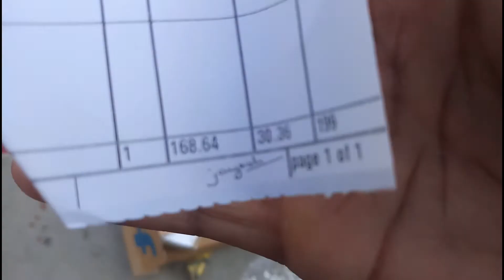unboxing|| assamese by pd assam